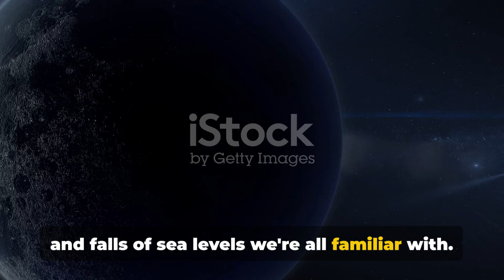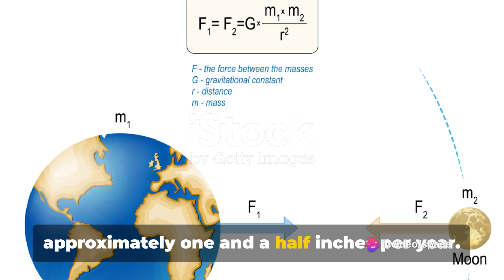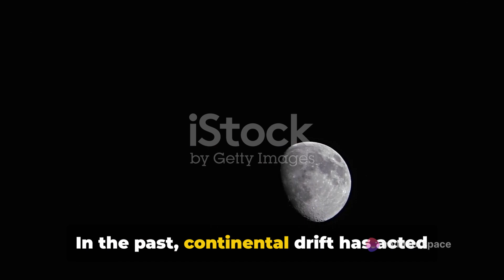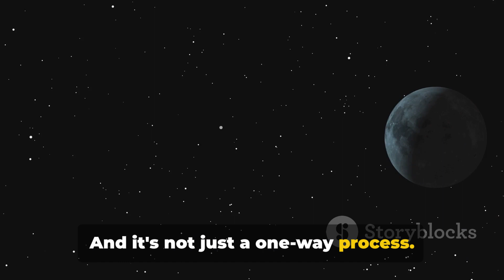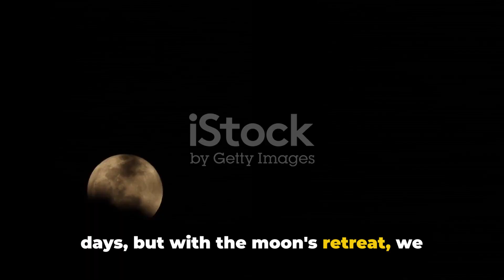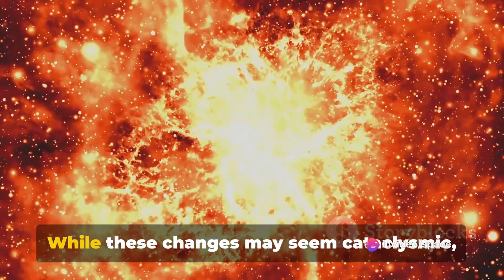Our Moon is Leaving Us.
Delve into the cosmic phenomenon of "Our Moon Is Leaving" in our latest video! 🌕🚀 Explore the fascinating reality of our Moon gradually drifting away from Earth, altering the dynamics of our celestial dance. Uncover the scientific reasons behind this gradual separation, from tidal forces to gravitational interactions. Join us as we contemplate the implications of this lunar departure on Earth's future and humanity's relationship with the cosmos. Get ready for a thought-provoking journey through the mysteries of lunar dynamics!

OUTLINE:
00:00:00
The Moon's Great Escape

00:00:28
Gravity's Tug of War

00:02:04
Continental Drift's Role

00:03:29
Measuring the Moon's Retreat

00:05:11
The Future Without the Moon

00:06:54
Final Thoughts